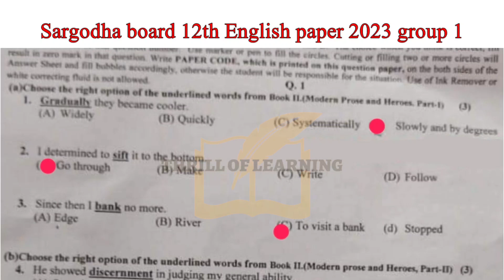sargodha board 12th English group 2 solved mcqs FSD 2023